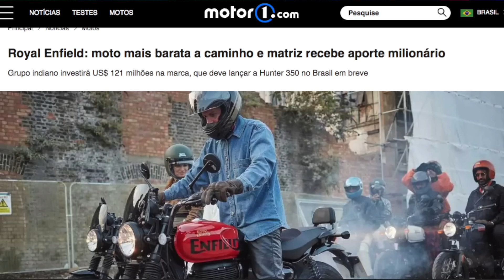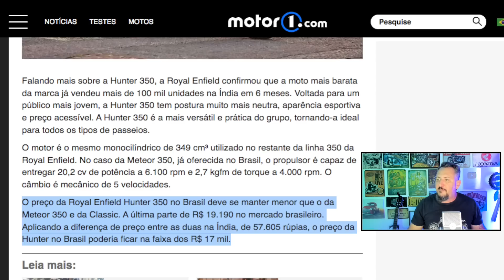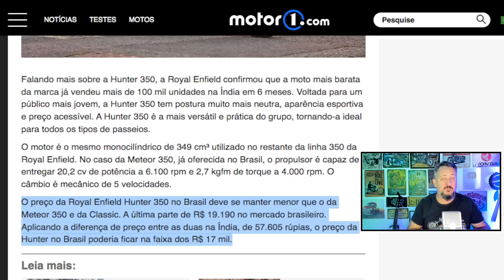Custando 16 mil 😮😮, MOTO MAIS BARATA da ROYAL JÁ ESTÁ NO BRASIL 😀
✅✅✅ ADEMICOM